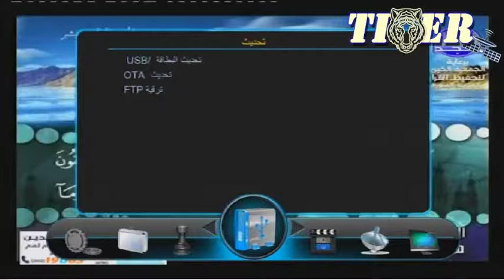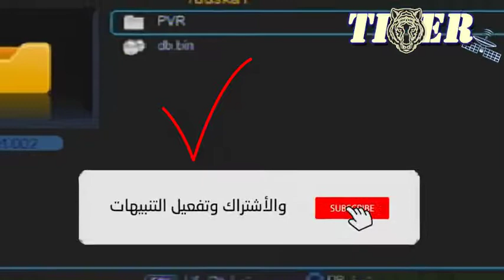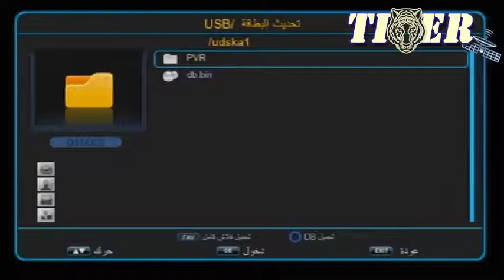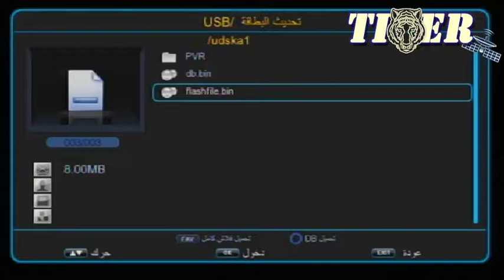كيفية سحب ملف القنوات والسوفت من الرسيفر لأجهزة الصن بلص 1512 والاشباه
شرح طريقة عمل نسخه أحتياطيه من ملف القنوات والسوفت عن طريق الفلاشه وسحب الملف بطريقه سهله وبسيطه تساعدك ان تسطيع التعديل على الملف او نقله لاى جهاز اخر .

- طريقة سحب ملف القنوات من الرسيفر
- طريقة سحب السوفت من الرسيفر
- عمل نسخة احتياطية من ملف القنوات والسوفت لاى رسيفر بدون مشاكل
- طريقة الحصول على ملف القنوات من الرسيفر للتعديل علية

شرح برنامج تعديل القنوات لاجهزة الصن بلص لتعريب وترتيب القنوات

☛❤أذكر الله❤☚
اللهم صلي وسلم وبارك علي الحبيب محمد عليه أفضل الصلاة والسلام ,اللهم علمنا ماينفعنا وانفعنا بما علمتنا

قناة تايجر سات متخصصة بمجال الستالايت (دش - رسيفرات - عدسات -اطباق - تركيبات ) نقدم كل جديد فى شروحات الدش والرسيفر
وتركيب الاطباق المتحركه والثابته بشكل مبسط ومفصل لتوصيل المعلومه كاملة.
                ❀❀ ويشرفنا انضمامك لقناة تايجر سات Tiger Sat وتفعيل زر الجرس ليصلك كل جديدنا ❀❀